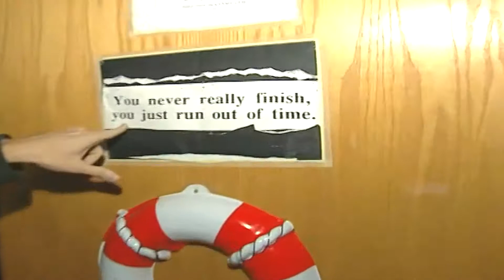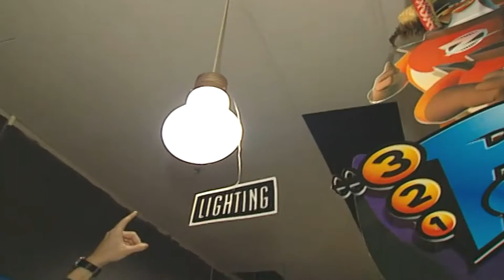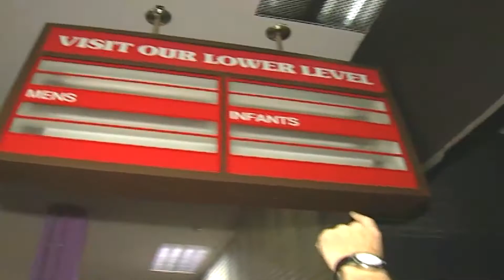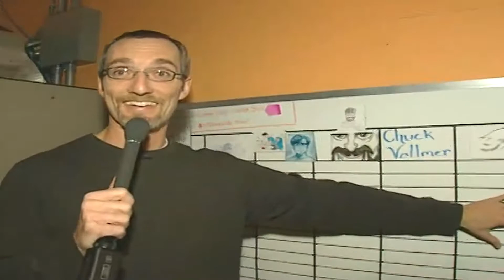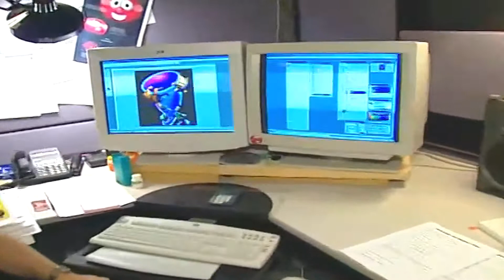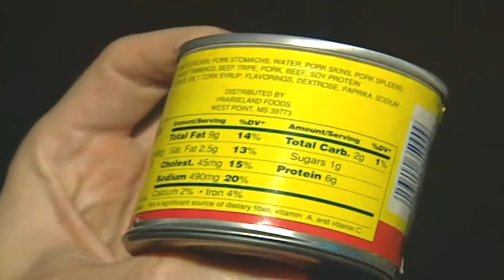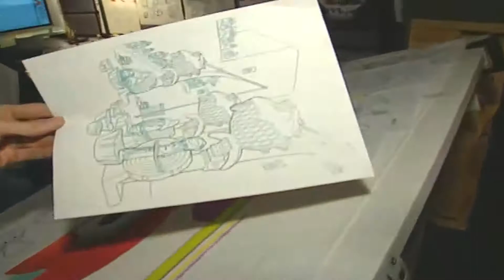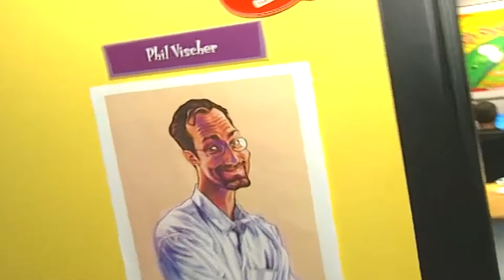VeggieTales: Studio Tour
studio tour from Jonah: A VeggieTales Movie